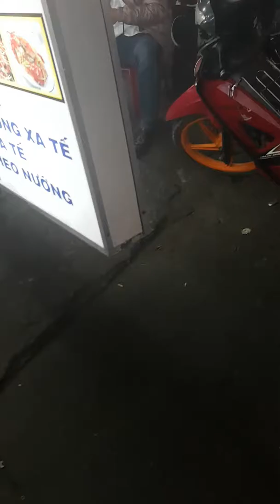TLT - Ri View Cho ae chợ Đêm Ở Đà Lạt Part 3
Kênh chuyên up những gì liên quan của các ae a9 vì thế hãy sub đi -_-